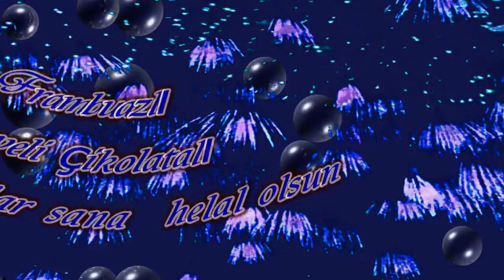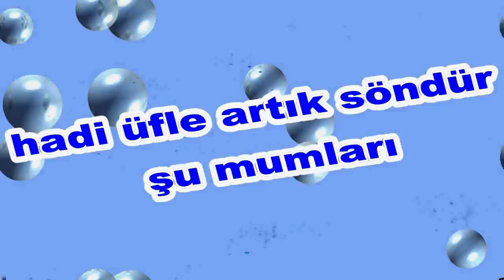İyi ki Doğdun Atalay İsme Özel Komik Doğum Günü Şarkısı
Sizler için komik iyi ki doğdun Atalay şarkısını oluşturduk.  Umarız iyi ki doğdun Atalay komik şarkısında yüzünüzü biraz güldürebilmiş oluruz.
Teşekkürler. Şimdiden iyi eğlenceler.   Sözler; Mutlu yıllar Atalay Mutlu Yıllar, mutlu yıllar Mutlu yıllar sana Yapraklardan, dallara
Üflediğin pastaya Mutlu yıllar Atalay Yeni yaşın kutlu olsun Atalay

Frambuazlı, meyveli, çikolatalı tüm pastalar sana helal olsun Atalay Hadi üfle artık, söndür şu mumları.Oğğğhhh Ne güzel üfledin Bravo Atalay Mutlu yıllar  Atalay